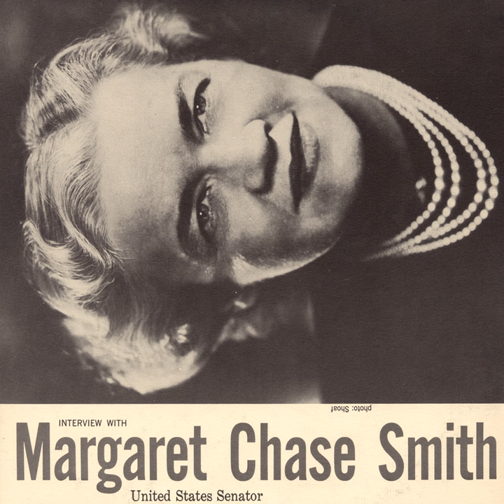Senator's Mail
Senator's Mail · Margaret Chase Smith

An Interview with Margaret Chase Smith